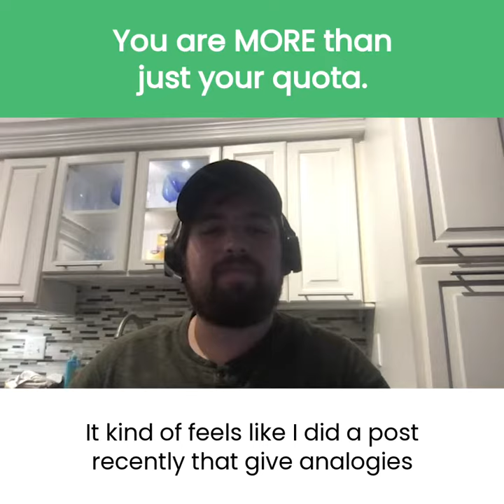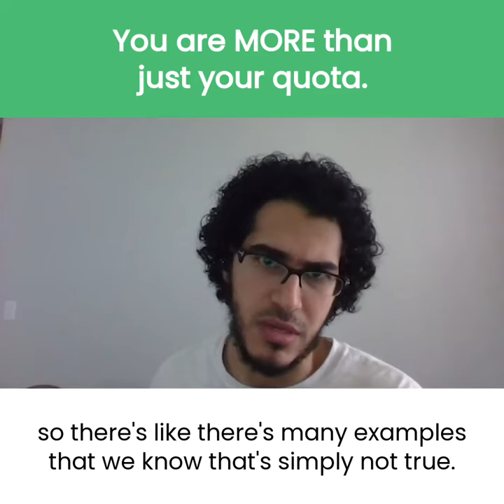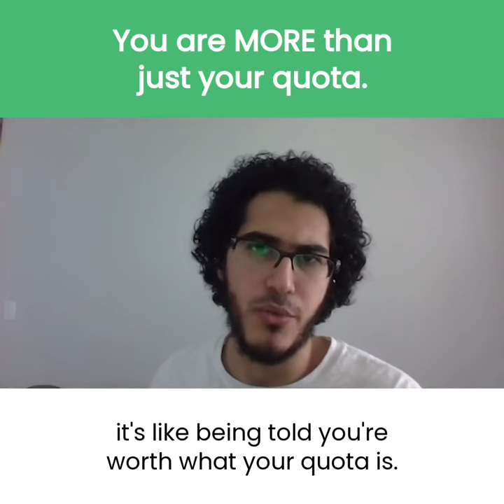You Are More Than Just Your Quota.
It doesn't feel good when you tie somebody's worth to their quota. Here's why.